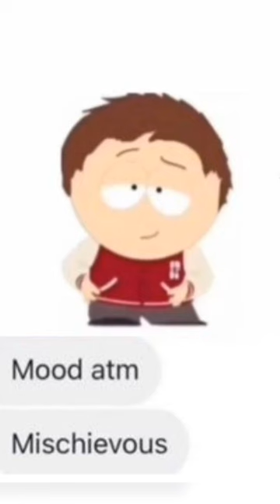Cursed south park images Pt 16